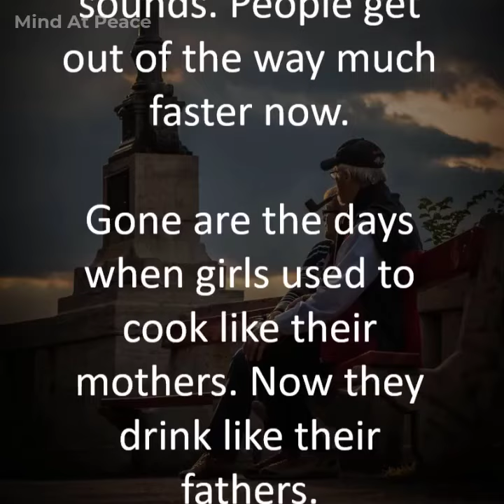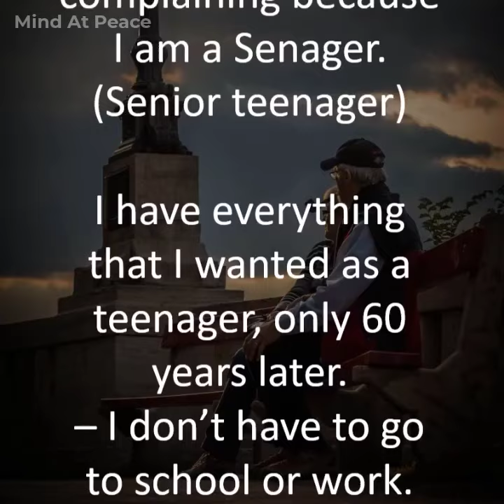Older and Wiser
Food for thought as we get older.  You have never been this old before.